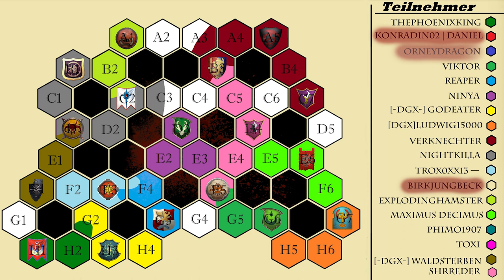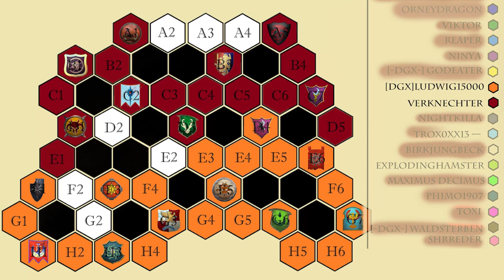Die Geschichte des *Hexfeld Turnier`s*